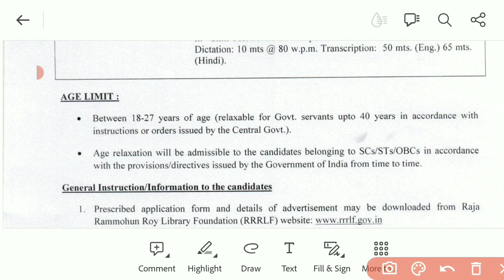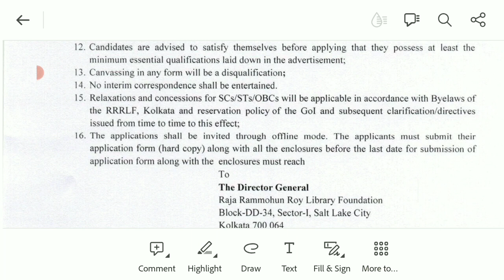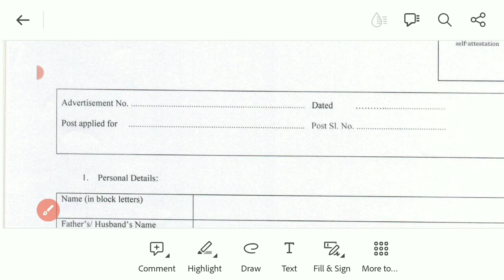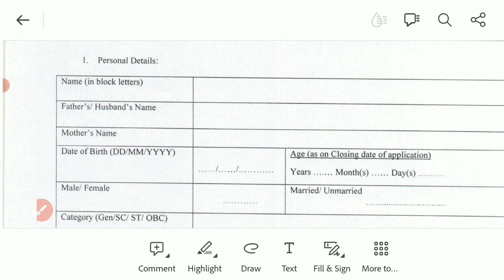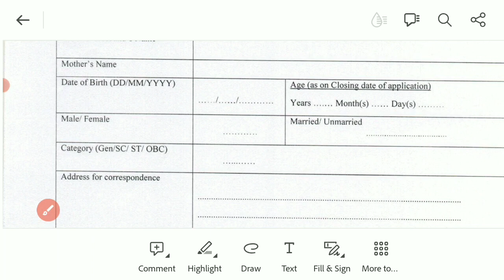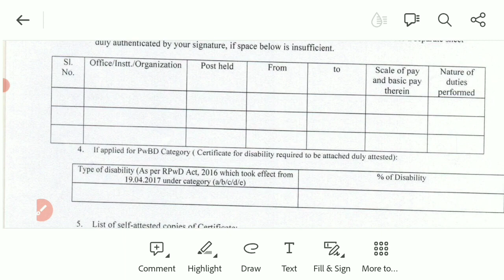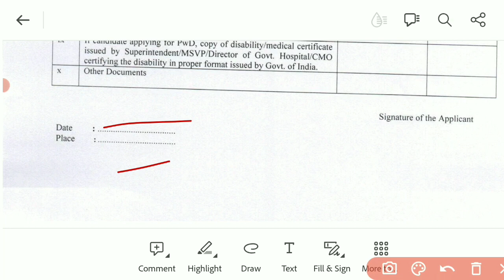Raja Ram Mohan Roy Library Foundation mts, stenographer vacancy के लिए अप्लाई कैसे करें ?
steno vacancy
stenographer recruitment

crackcompetitionrg

GS Lucent Book 2022 Edition ⬇⬇⬇⬇⬇⬇
( Hindi Medium)